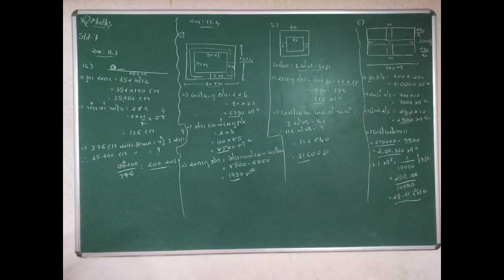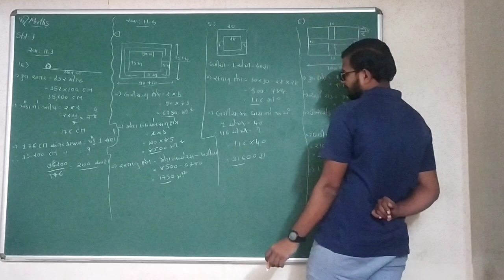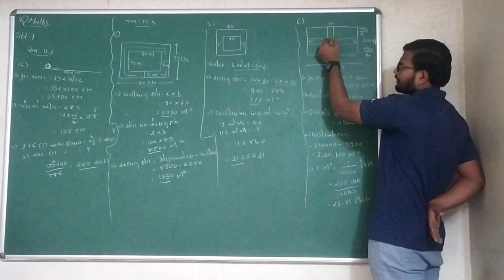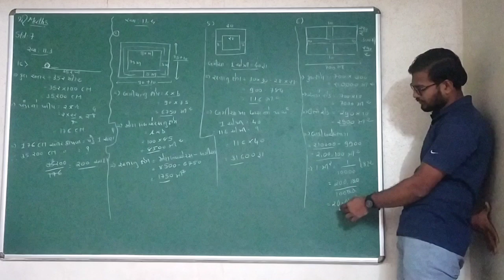Std-7, Maths, Ch-11, Part-6